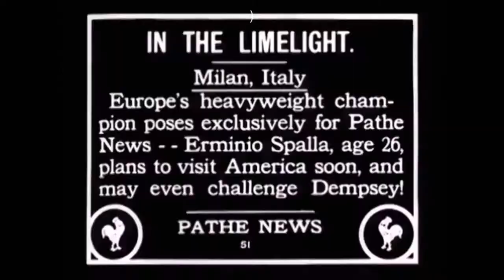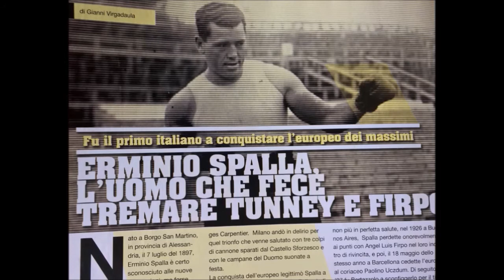Tributo al Pugile Erminio Spalla (Campione Europeo dei Pesi Massimi)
Spalla è stato il primo pugile italiano a conquistare il titolo di campione europeo dei Pesi Massimi nel 1923. Tra gli avversari da lui affrontati troviamo il fortissimo argentino Angel Firpo ed il futuro campione del mondo Gene Tunney.

(La Grande Boxe)